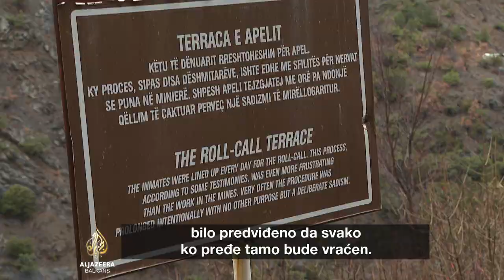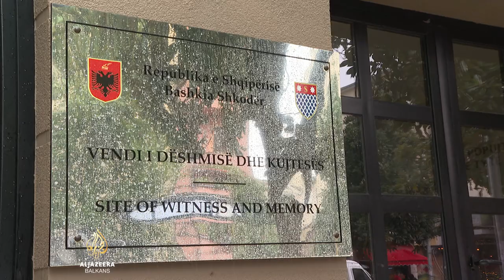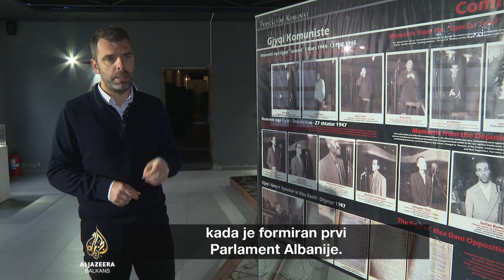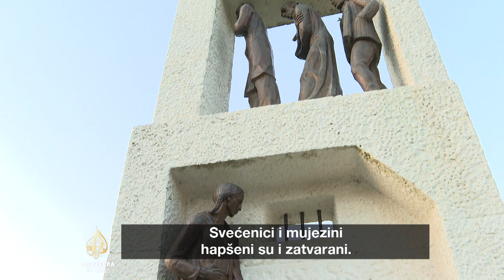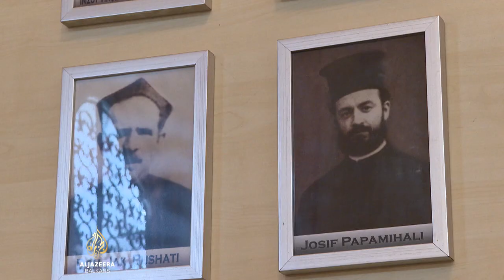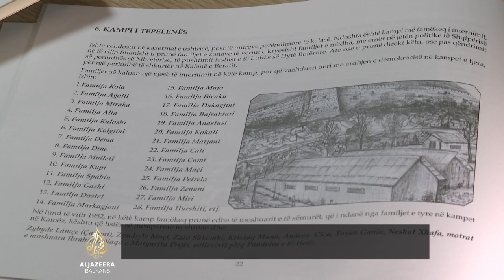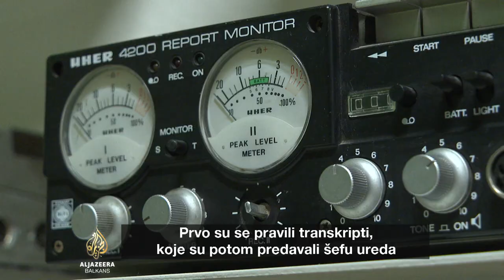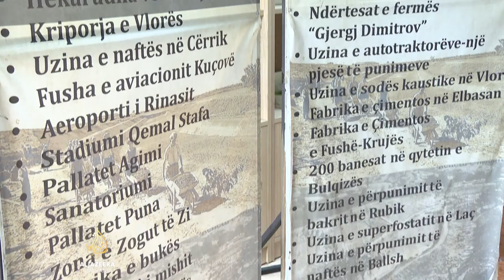Šira slika: Enver Hoxha – nekažnjeni zločin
Totalitarni režim Envera Hoxhe 40 godina držao je Albaniju u potpunoj izolaciji od vanjskog svijeta. Političkih neistomišljenika rješavao se ubistvima ili zatvaranjem u radne logore, koji su postojali sve do 1991. i svrgavanja režima. U zatvore i radne logore zatvarani su i žene i djeca. Albanske vlasti nakon demokratizacije društva nisu provele lustraciju niti su žrtve do danas dobile odštetu za preživljenu torturu i progon, a razlog za zatvaranje bilo je gledanje TV-stanica susjednih zemalja ili odjeća koja nije bila u skladu s rigidnim komunističkim stilom Hoxhine partije.
Autorica: Žana Kovačević